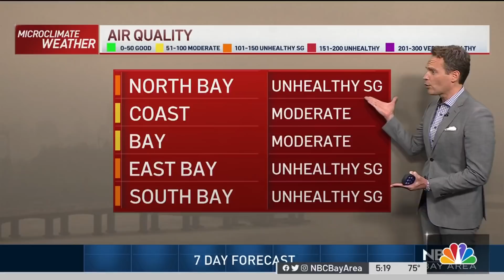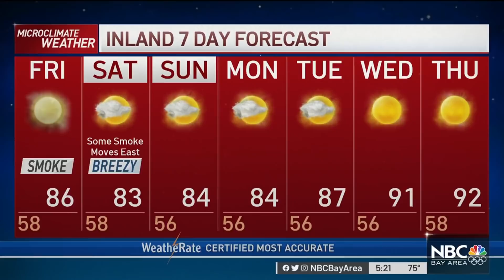Jeff's Forecast: When Smoke Improves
Chief Meteorologist Jeff Ranieri tracks the smoke moving over the Bay Area and when changes could help move the smoke out in your Microclimate Forecast.